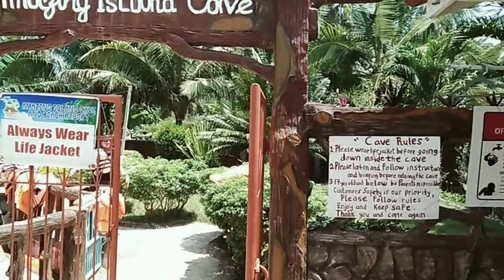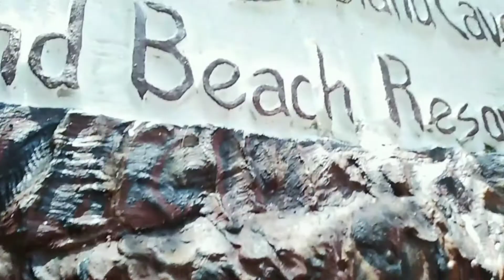DAGAT SA ILALIM NG KUWEBA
caveat
caveat meaning
caveat emptor
cave paintings
caveat emptor meaning
cavern
cave and cliffs update
cave art
cave in meaning
cave in tagalog
cave in
cave art examples
cave and cliffs
cave art history
cave art philosophy
cave and cliffs update apk
a cave from maharashtra
a caveat
a cave dweller rotates a pebble
a caves and cliffs announcement
a caveat meaning
cave bear
cave background
cave base minecraft
cave bohol
cave biome
b cavello
b cave bbq
b cave inn
b cave lp llp
b cavell
b cave wine
b caveat
cave clipart
cave carrot
cave country
cave cartoon
cave captions
cave capital of the philippines
cave club
cave drawing
cave diving
cave dwellers
cave drawing easy
cave dwelling
cave dream meaning
cave design
cave definition
d caves hotel hyderabad
d cava
d cavill artist
d cave nyc
d'cave shroom vents
cave exploration
cave entrance
cave emoji
cave enhancements addon
cave entrance minecraft
cave examples
cave ecosystem
cave entrance drawing
e cave bintulu
e caveat emptor
e cavej
e caveira firma seu ponto
i c e cave
e caveat
cave a vin
e caveira
cave fish
cave formations
cave fish and minnow
cave frogzard egg
cave fillet battle cats
cave finder minecraft
cave familiar vampire's fall
cave fauna
cave of the winds
caves of qud
cave of forgotten dreams
cavese fc
cavenders f
cavern of
b f cave funeral home
b.f cave funeral home obituaries
cave game
cave goblin gay
cave girl captions for instagram
cave game minecraft
cave game download
cave game apk
g cavendish
g cavelle project
g cavendish windows
g cavelle
g caveman
cavea.ge
caving
g star cavendish
cave house
cave hotel
cave house minecraft
cave horror movie
cave hiking
cave hotel turkey
h cavendish
h.cavendish experiment
h.cavendish wikipedia
h cave artist
cavendish h&m
cavernous h
h.j. cave & sons
cave in the philippines
cave in palawan
cave in sagada
cave in bohol
i caved
i caved in meaning
i caved definition
i caved and texted my ex
i caveman
i caved like a
i caveat that
cave johnson
cave johnson voice actor
cave johnson lemons
cave johnson lemons quote
cave johnson portal 2
cave jokes
cave johnson quotes
j caves blue mountains
j cave ltd
j caviezel
j cavell
j cavendish street
cave j ltd little totham
j chen cave creek
cave king
cave king manga
cave king manga raw
cave king tiger translation
cave kraken osrs
cave king characters
cave kayaking
cave kayaking kentucky
k caverns az
cavestock
cave ka hindi meaning
caverna ky
cavendish k
cave k hindi
circle k cave creek
k hovnanian cave creek az
cave lion
cave logo
cave lights
cave locations ark
cave landform
cave lion size
la cave à michel
la cave
la caverna
la caverna enfield
cave meaning
caveman
cave minecraft
cave me in lyrics
cave minecraft update
cave me in meaning
m cave location
m cave hike
m cave 2020
m cave coordinates
m cave reddit
m cave wiki
m cave cover up
m cave 2021
cave near me
cave cebu
cave ne cadas
cave names
cave near quarry stardew
cave noises minecraft
cave north of qingce village
n cave creek rd
ncaved
ncaves india forum 2021
ncaves upsc
n cave house
ncaved residence
n caved serifos
cave of lascaux
cave of maharashtra
cave of lascaux distinctive characteristics
cave of the forgotten isle
cave of lascaux materials used
o caveau du théâtre haguenau
o caveau maisons alfort
o caveau
o caveau du théâtre
o caveira
o caveau de fredo
o caveira martinho da vila
o caveira vermelha
cave painting is considered medium in this age
cave paintings history
cave paintings pre industrial age
cave paintings 35000 bc
cave pearl
cave paintings media
cave people
cavendish p.e.i
cave p
cover p
cavenders p
caven p
mr p cavendish
p wallpaper cave
palau cave eel
cave quotes
cave quotes funny
cave quarry stardew
cave quotes for instagram
cave quest vbs lessons
cave quotes sayings
cave qingce village
cave quotes tumblr
q caves
q caverna
q caverna significa
cave q super centre
cave q centre
q park cavendish square
caves of qud a girl
cave q vin
cave rock
cave rescue
cave rock formations
cave restaurant
cave resort
cave rhyming words
cave restaurant italy
r caves of qud
r/cavetown
r/cave story
r/cave update
r. cavendish
what are caves
r cover
r/cav empt
cave story
cave synonym
cave sulfur subnautica
cave system
cave spider minecraft
cave sounds minecraft
s cavell
caves
scavenger
cavender's/careers
caved s tablets
caveman's
caveats
cave tagalog
cavetown
cave troll
cave troll liver
cave trekking
cave tourist attraction
the cave
the cave of bats venn diagram
the cave cast
cave update minecraft
cave update
cave update minecraft apk
cave update release date
cave update addon
cave update 1.17
cave update mod
cave update minecraft download
u cavetu
u cavetu bordighera
caveat u/s 148 a of cpc
cavendish u
caversham u21
cave u
cavendish u cup
cave village minecraft
cave vs cavern
cave vector
cave verb meaning
cave vines minecraft
cave village seed
cave village minecraft seed
vcarve pro
v-cave group ab
v caveats
v cave location
v caveat emptor
cavendish v makdessi
cavese v potenza
canex v
cave walls of lascaux
cave wallpaper
cave wall